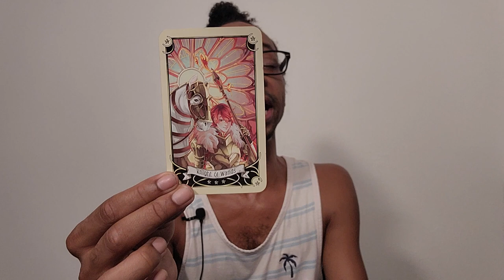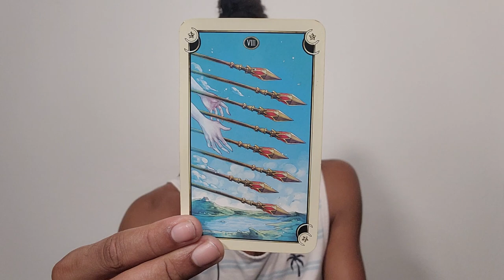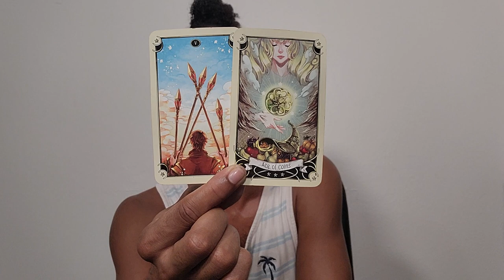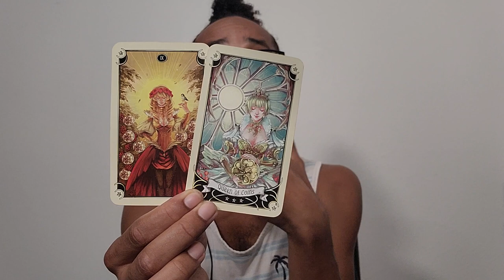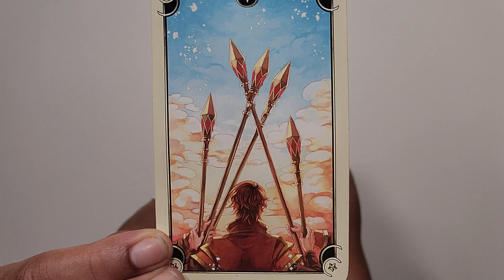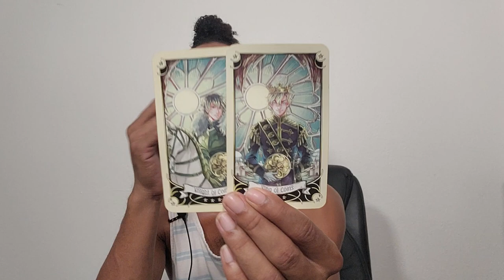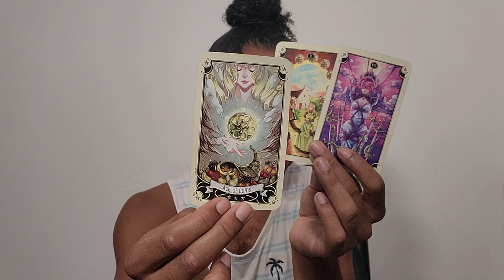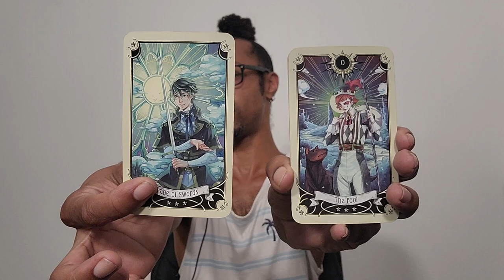♌Leo♌ ~ This Is REALLY Exciting!!! - November 2022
30 min - $65
60 min - $130

Available oracle decks:
~Crystal Mandala
~Sacred Rebels